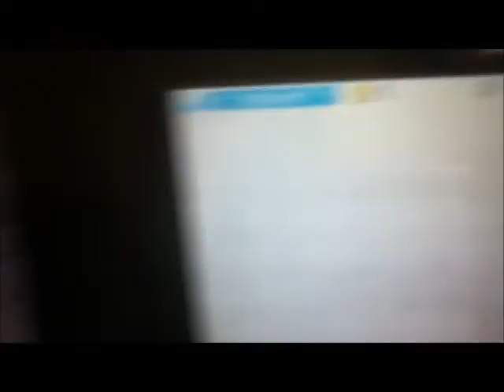Theme Song for Nintendo Gamer (no words)